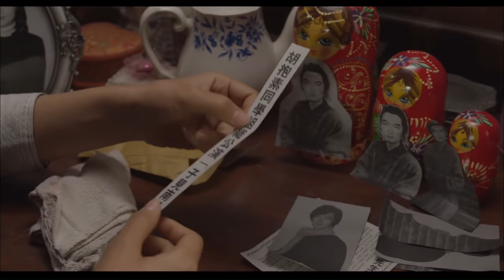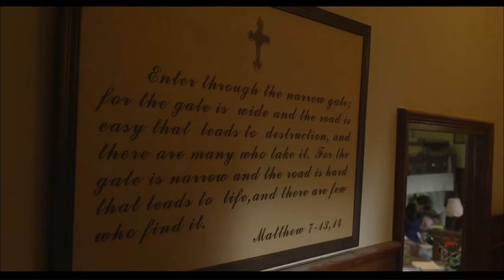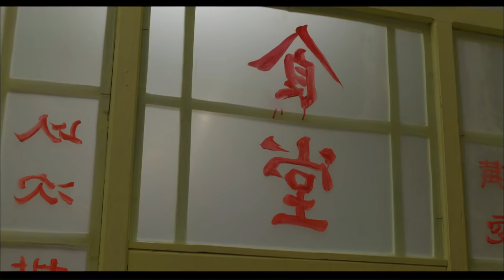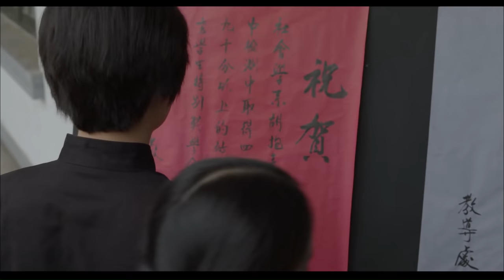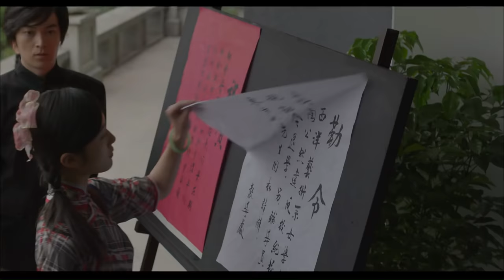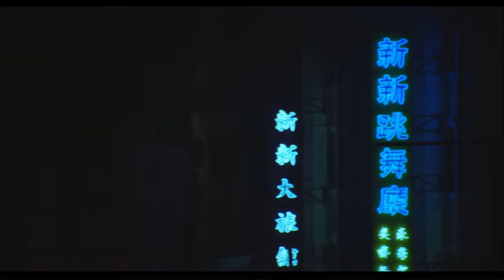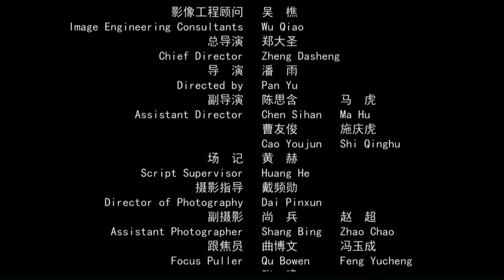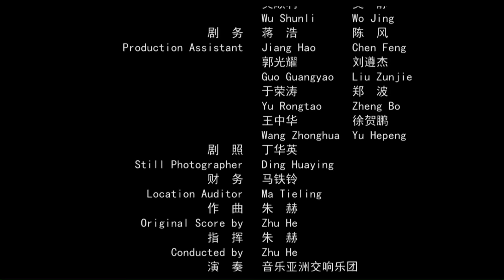《蚀之春风桃李》Eclipse 01 | 张立昕 / 纪宁 / 榕榕【电视电影 Movie Series】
剧情简介：
 转校生话剧明星胡抱素引起女生们狂热追求。官二代朱近如利用胆小的陆梅丽接近胡抱素，岂料陆梅丽却与胡抱素戏假情真。童话故事终将落幕，胡抱素为实现自己的野心决定与朱近如成婚。陆梅丽心死远走他乡…